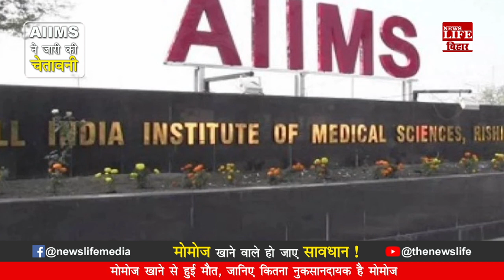मोमोज खाने से मौत, मोमोज खाने वाले हो जाएं सावधान !